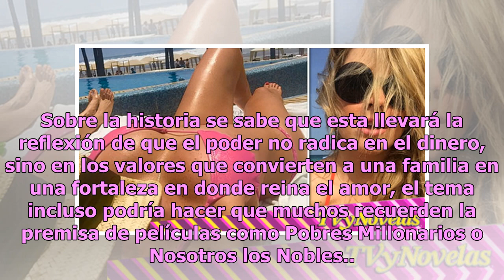Marjorie De Sousa calienta Instagram con tremendo bikinazo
La venezolana tiene un cuerpo lleno de curvas envidiables Marjorie De Sousa ha compartido en Instagram una fotografía en donde posa con un diminuto bikini, con éste demuestra que después de varios meses de duro entrenamiento físico ha recuperado su figura. La actriz venezolana es ahora una de las es...